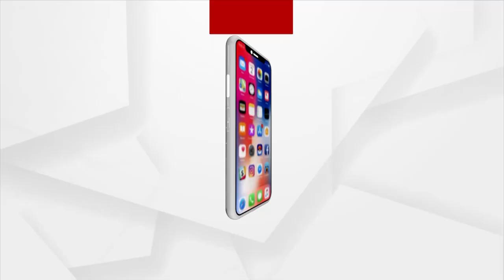Maoist Poster Found In Padampur Ahead Of By-Poll; Locals In Fear